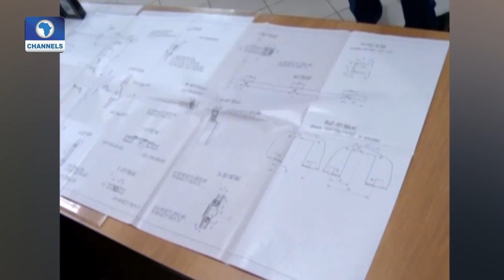See Russia's New Strategic Bomber & Nuclear Carrier TU-160M2 |Aviation This Week